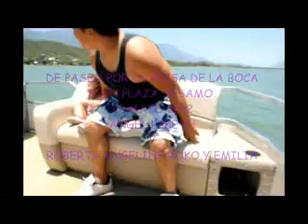ROBERTO BECHO PEREZ DE PASEO EN LA PRESA DE LA BOCA Y PLAZA SESAMO MAYO 22 2012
MARTES 22 DE MAYO 2012 DE PASEO ANGEL Y LIZETH CON SUS HIJOS ROBERTA ALESSANDRA,ANGELINE,ROKO MAXIMILIANO ,EMILIA NOEMI, PASEO POR LA PRESA DE LA BOCA Y EN PLAZA SESAMO BIEN PASEADOS ROBERTO BECHO PEREZ